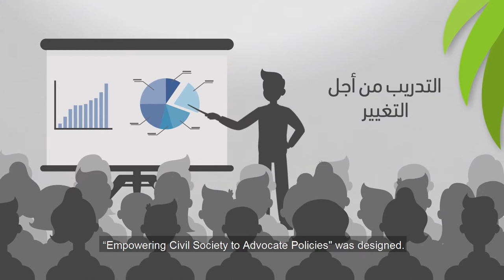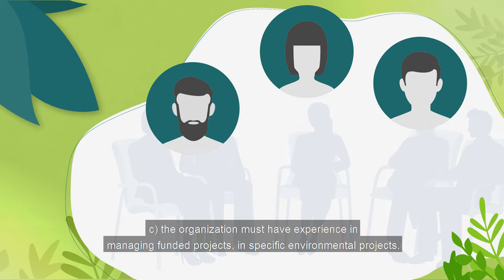"Training for Change: Empowering Civil Society to Advocate Policies” Projects ( WANA)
The role of the Civil Society in using their platform to voice their perspectives on environmental issues for dynamic decision-making requires greater efforts in capacitating them with the right technical and social tools and skills. This EU funded project aims to train and support selected CBOs and two co-applicants from the North and South governorates technically, financially and logistically. The training will be provided over a period of 8 months followed by 10 months of monitoring and mentoring of sub granting activity.